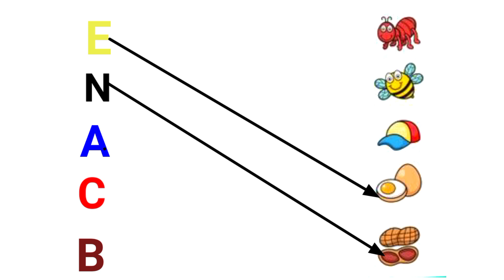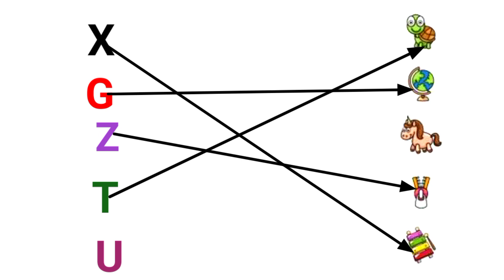ABC Matching Worksheets For kids, Match Alphabets With Pictures, English Worksheet For Lkg And Ukg.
Content Covered

In this video kids have to find And Match  the correct  Alphabet  with picture before the timer ends.ABCD l ABCD matching l ABCD matching with pictures l pictures games for kids l a for apple,bfor ball alphabet matching with pictures l worksheets /English worksheets/worksheets for nursery/worksheets for nursery And lkg/@Grow up kids  /English alphabet/English alphabet with pictures/work book for kids/ABC song/worksheets for LKG/LKG worksheets l